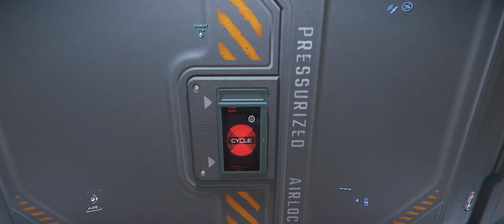Star Citizen , Space Boots of Death